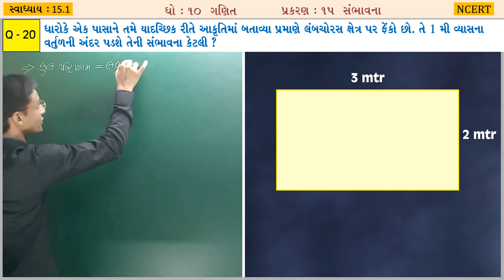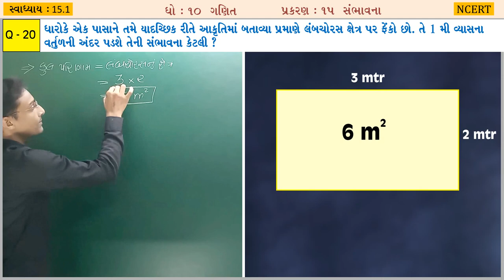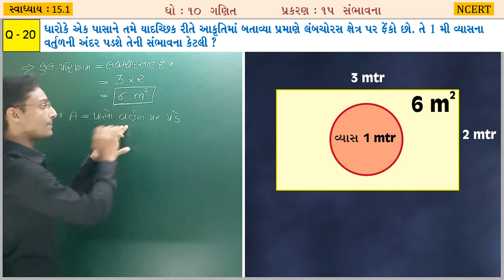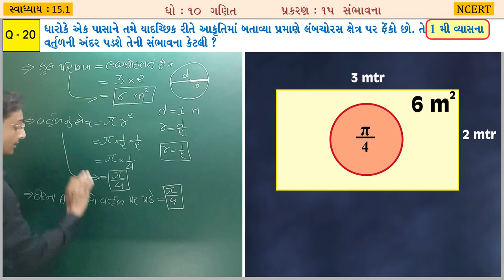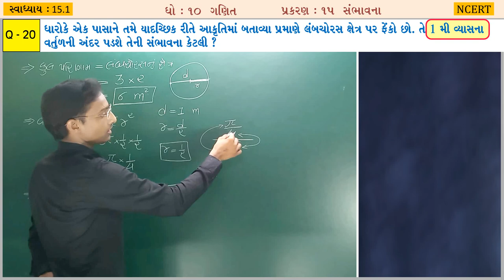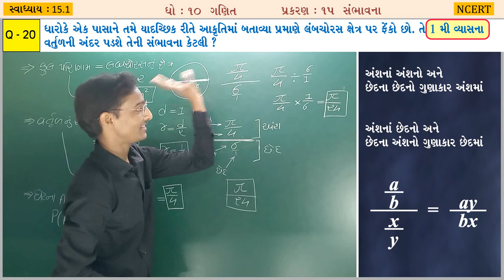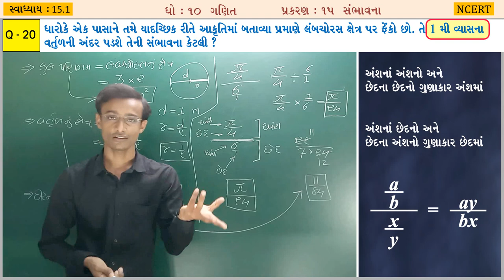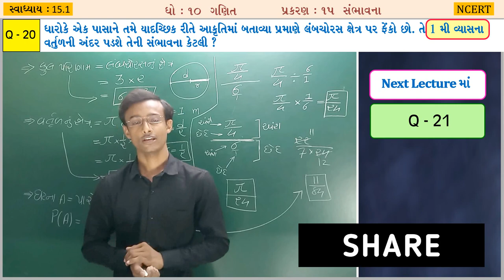Sambhavna Exercise 15.1 Q-20 Chapter-15 Std-10 Maths NCERT-2020 in Gujarati Medium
આ વીડીઓમાં આપણે ધોરણ ૧૦ ગણિત (નવો અભ્યાસક્રમ) પ્રકરણ 15, સંભાવના Text Book નું Exercise 15.1 Q-20 વિષે જાણવાનો પ્રયત્ન કરીશું.

In this lecture, we have covered lots of most important questions for class 10th (Sambhavna) Probability  Chapter-15 Exercise 15.1 . Also, we will learn concept first and then move forward towards tricks and questions solutions in every sums. Watch this video till end and we assure you will become a master in this chapter.

Sambhavna Exercise 15.1  Chapter-15 (Probability) Std-10 Maths NCERT-2020 in Gujarati Medium New Syllabus.

Sambhavna | Probability Trick | Concept/Tricks/Important Questions/In Gujarati/Formula/Solution/Class 10 | Probability  class 10 in Gujarati